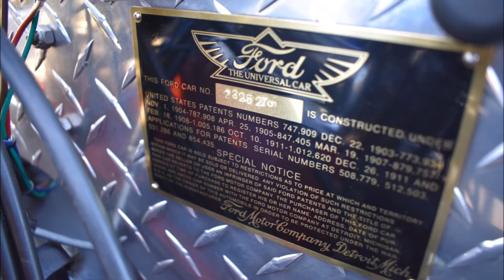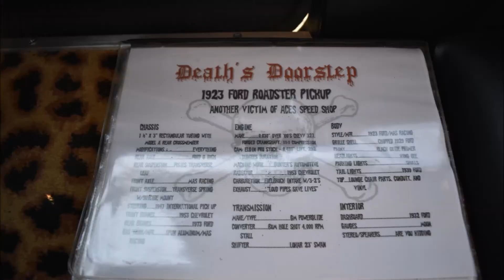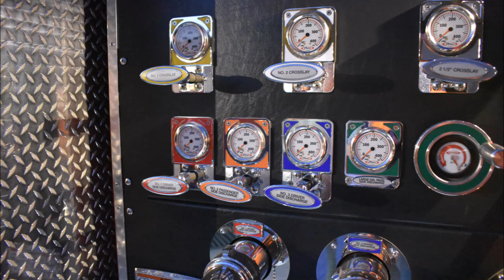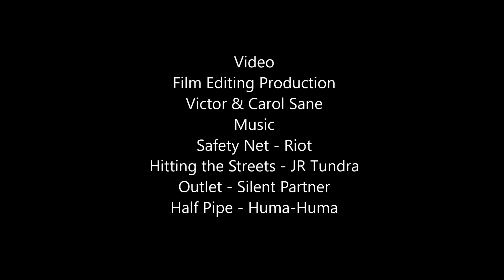1923 Model T Roadster Pickup Deaths Doorstep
Todays Featured vehicle is a 1923 Model T Roadster Pickup Named Deaths Doorstep. Built from scratch by Alan Clark. This terrifying T is equipped with an early 1960's era 327 with 11:1 compression. The torque is carried by a Powerglide transmission to the Ford rear axle and glued to the ground with 11.25in wide tires on old-school slot mags. Filmed by Victor Sane at the Beat the Heat Dalton meet. This event was held in Dalton Ga in fall of 2017.
II strive to find the best deals on the quality products we use. To save you and I time and money. Does any link not work? Did you find a better deal? Please let me know so I can keep this list updated.

Favorite Tools:
1) Milwaukee Fuel Impact wrench
2) Milwaukee 3/8 Ratchet 55 Ft-Lbs
3) Ryobi cordless ratchet P344
4) Ryobi 3/8 cordless impact wrench
5) Great starter socket set
6) Victor Allen Coffee
7) Black and Decker cordless
8) Easy entry-level code scanner
9) Blutooth Scanner OBD2 code reader $20

Supplies:
1) Dielectric Grease
2) Antisieze
3) Thread-locker Loctite
4) Transmission assembly lube
5) Rislone Zinc oil additive

3) Nikon D3400 DSLR Camera
4) GPS Promark Shadow drone
5) 3 Axis stabilizer